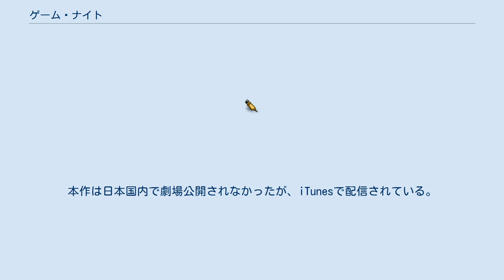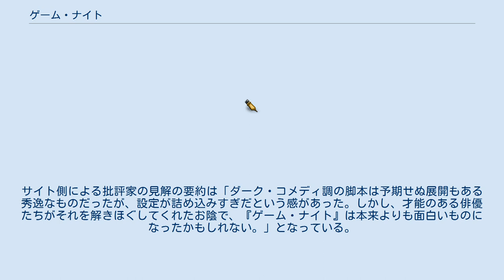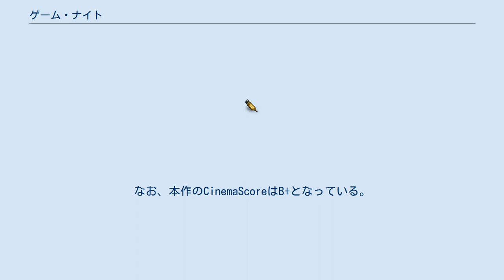ゲーム・ナイト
『ゲーム・ナイト』（原題:Game Night）は2018年のアメリカ合衆国のコメディ映画。
監督はジョン・フランシス・デイリーとジョナサン・ゴールドスタイン、主演はジェイソン・ベイトマンとレイチェル・マクアダムスが務めた。
本作は日本国内で劇場公開されなかったが、iTunesで配信されている。
 マックスとアニーはゲーム愛好家であり、2人が結婚に至ったのもゲーマーという共通点があったからである。
2人は子供をもうけようとしていたが、マックスのコンプレックスに起因するストレスが原因で上手く行かなかった。
マックスは優秀な兄のブルックスと自分を比較して、自分の不甲斐なさに打ちひしがれていたのである。
そんなマックスではあったが、週に1回のゲームの日は楽しみにしていた。
週末に自宅で友人たち（ライアン、ケヴィン、ミシェル）とゲームに興じる日だけは、自分が抱える劣等感を忘れることができたのである。
ところが、あるゲームの日にブルックスが突然マックスを訪ねに来た。
ブルックスの愛車であるシボレー・コルベットは、マックスが子供の頃から憧れていた車であり、それを兄が乗りこなす姿を見て、マックスは不愉快な気分になった。
しかも、ブルックスはジェスチャーゲームの最中にマックスの子供時代の失敗談を暴露してきた。
夫をさらし者にされたアニーも憤慨しており、翌週の集まりでブルックスを打ち負かすと決心した。
マックスとアニーの怒りに気が付かないまま、ブルックスは「次の集まりは僕の借りている家でやりましょう」と提案するのだった。
 翌週の集まりにはサラも参加することになった。
一同はロールプレイングゲームをやることになったのだが、ブルックスは「このゲームの勝者にはシボレーを差し上げます」と宣言した。
FBI捜査官を演じる俳優がゲームの設定を教えていると、そこに覆面の男たちが現れ、俳優とブルックスを襲撃した。
一同は「これは凝ったゲームだなあ」などと感心していたが、男たちは本物の犯罪者であった。
ブルックスが家から連れ出された後、参加者たちは推理を開始した。
ケヴィンとミシェルはフェアプレーに徹していたが、先週の雪辱を果たしたいマックスとアニーは携帯電話のGPS機能を駆使してブルックスの居場所を突き止めた。
ライアンとサラはそんな2人の後をこっそりつけるのだった。
 裏通りのバーでブルックスを発見したマックスとアニーは戦闘に巻き込まれたが、近くにあった銃を使って見事撃退し、クローゼットに閉じ込められていたブルックスを救出した。
アニーが銃をいじっていると、それが暴発しマックスの腕に当たった。
ここに至って、2人は自分たちが本物の犯罪に巻き込まれたことを自覚した。
順風満帆な人生を送っているように見えたブルックスだったが、実はブラックマーケットで芸術品の売買に携わっていたのである。
インペリアル・イースター・エッグの売買を担当したばかりに、「ブルガリア人の男」として知られる大物に目を付けられてしまったのだという。
無関係なマックスとアニーを逃がすべく、ブルックスは「ブルガリア人の男」に投降した。
 もはやゲームではないことを承知の上で、6人はブルックスの救出に挑む決断を下した。
 2016年5月24日、ニュー・ライン・シネマが新作コメディ映画の監督にジョナサン・ゴールドスタインとジョン・フランシス・デイリーを起用したと報じられた。
2017年1月、ジェイソン・ベイトマン、レイチェル・マクアダムス、ジェシー・プレモンスの出演が決まった。
2月16日、カイリー・バンバリーが本作に出演することになったとの報道があった。
3月にはラモーネ・モリス、カイル・チャンドラー、ビリー・マグヌッセン、シャロン・ホーガンらのキャスト入りが発表された。
4月4日、ジェフリー・ライトが本作に出演すると報じられた。
 本作の主要撮影は2017年4月上旬にジョージア州のアトランタで始まった。
 本作は2018年2月14日に全米公開される予定だったが、後に公開日は同年2月23日に延期されることとなった。
 本作は『アナイアレイション -全滅領域-』及び『エブリデイ』と同じ週に公開され、公開初週末に1700万ドル前後を稼ぎ出すと予想されていたが、その予想は的中した。
2018年2月...